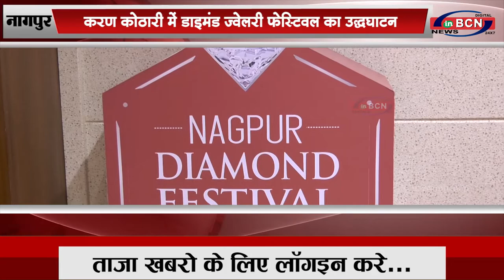करण कोठारी में डाइमंड ज्वेलरी फेस्टिवल का उद्धघाटन |INBCN NEWS